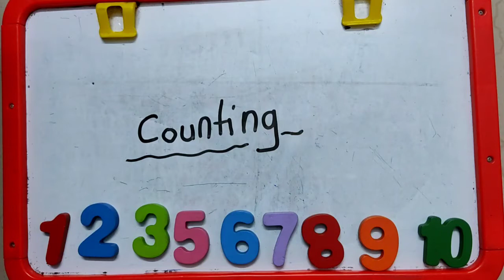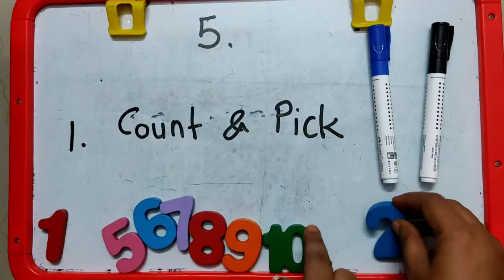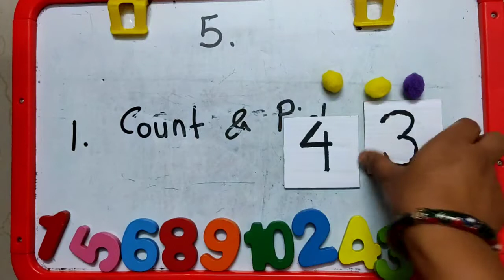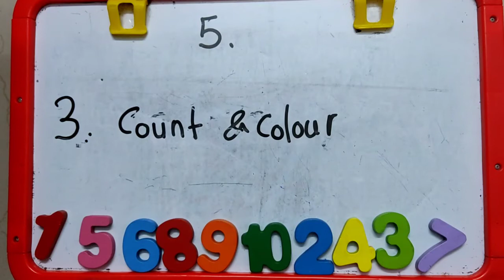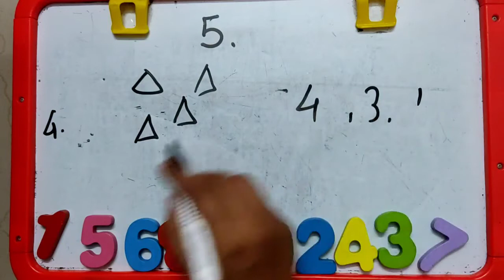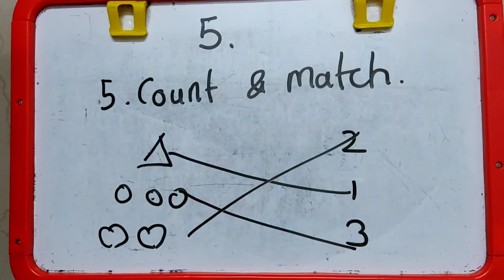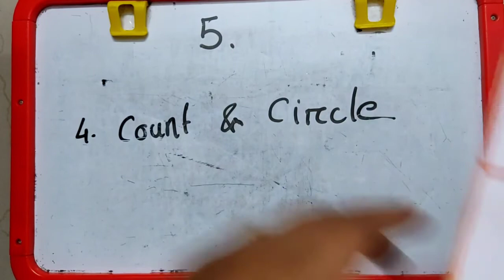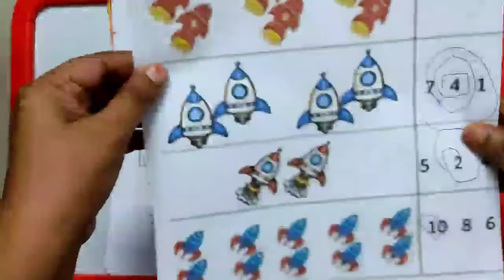object ki counting kaise sikhayen..5 interesting waves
object ki counting kaise sikhayen
five interesting ways with worksheets and activ